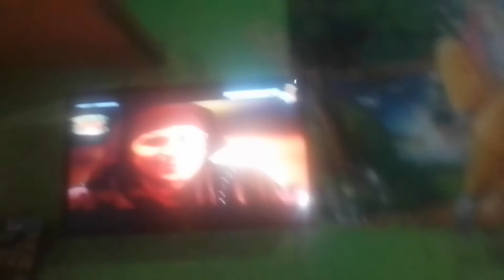Dhinchak pe live kya chala raha hai